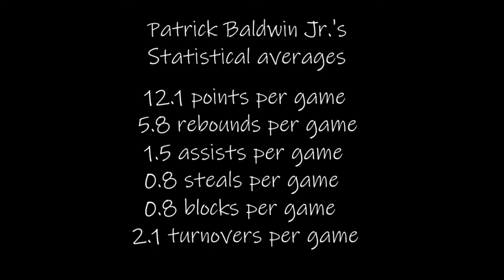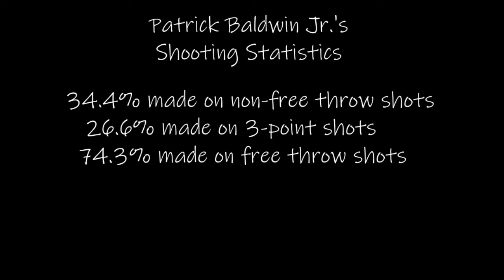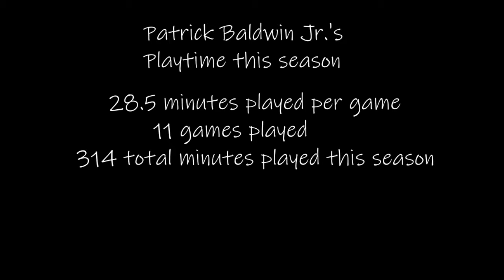Patrick Baldwin Jr. Official Scouting Report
In today's video we talk about the NBA potential of 2022 NBA draft prospect Patrick Baldwin Jr.